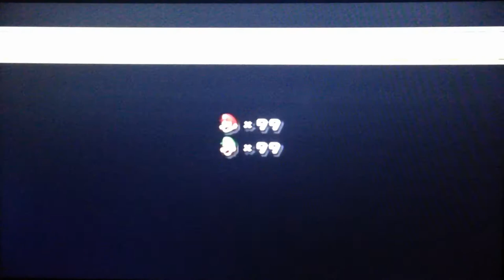Let's Play New Super Mario Bros. Wii #3 - Bienvenue En Égypte !